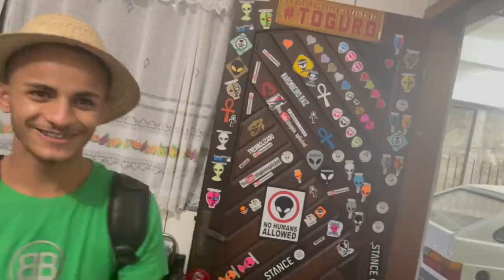NORDESTINO PEGOU BUSÃO E FOI ATRAS DA RUIVA